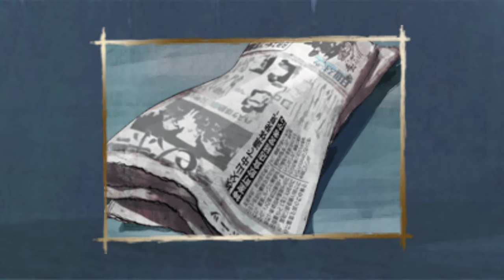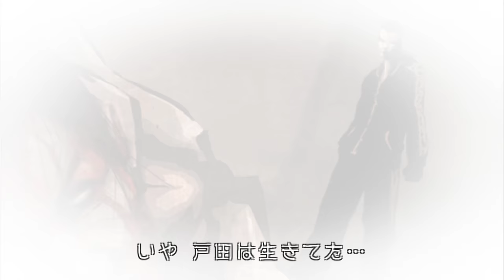Kurohyō: Ryū ga Gotoku Shinshō (Yakuza Black Panther) 4K Walkthrough part 6